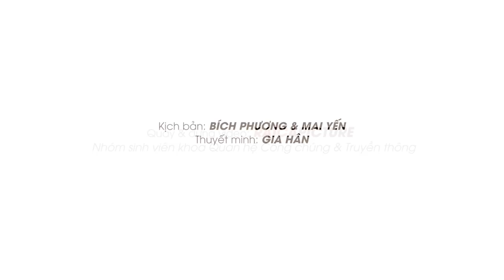CƠ SỞ 3 - NGÔI NHÀ MỚI CỦA SINH VIÊN VĂN LANG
Từ ngày 09/4/2018, khoảng 4.200 sinh viên của Khoa Tài chính – Kế toán và Khoa Quản trị Kinh doanh – Thương mại bắt đầu học tại Cơ sở Gò Vấp.
Năm học 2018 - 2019, Văn Lang dự kiến sẽ đón sinh viên hầu hết các Khoa về Khu trường mới cùng học tập, sinh hoạt. Khu đất rộng lớn giờ được đón sinh viên đến mỗi ngày, đã trở nên sinh động và giàu sức sống.
Trường Văn Lang đã dựng xây một ngôi nhà. Sinh viên Văn Lang tụ hội về đây rồi sẽ dựng nên sinh khí, màu sắc và tương lai cho ngôi nhà chung ấy...
Mời bạn theo dõi Fanpage Trường Đại học Văn Lang để cập nhật thông tin tuyển sinh 2018

Trụ sở 45 Nguyễn Khắc Nhu, Quận 1, Tp HCM